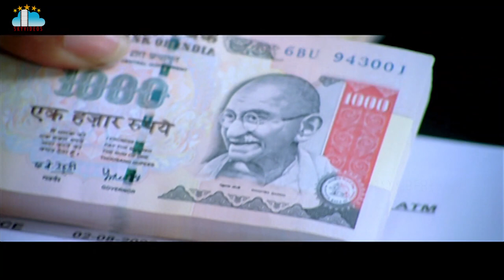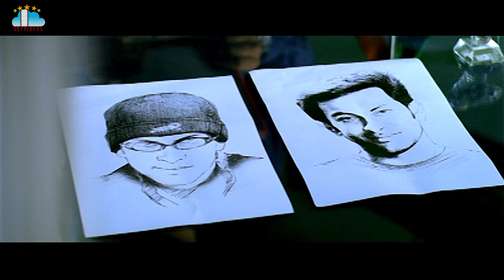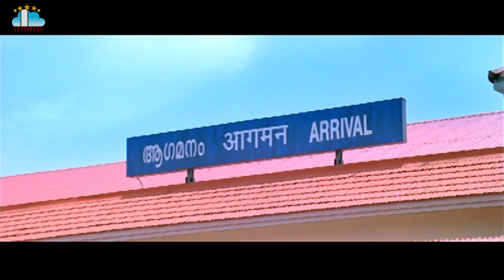ATM Movie Part 12 Prithviraj Bhavana